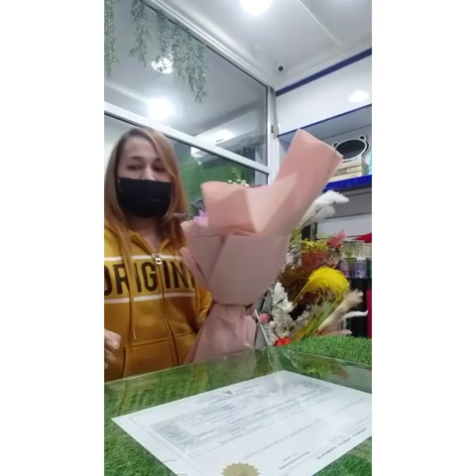boquet of mix flowers.